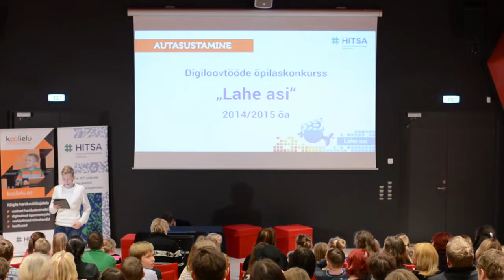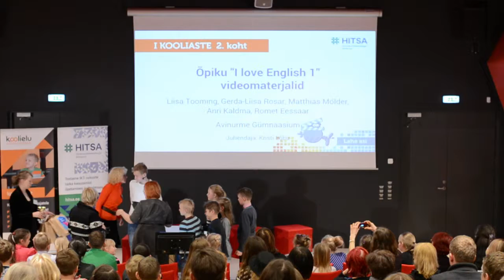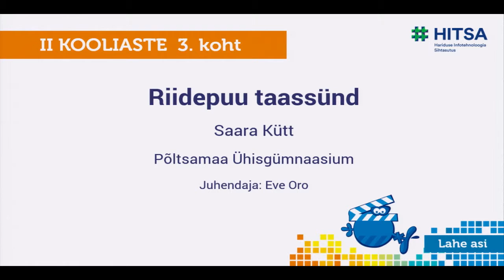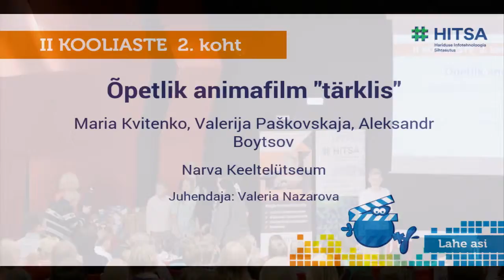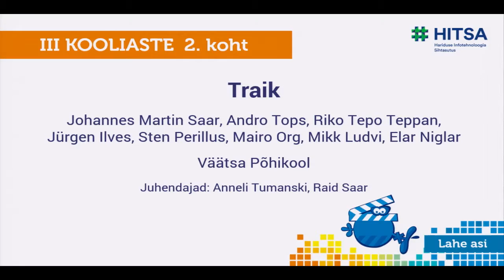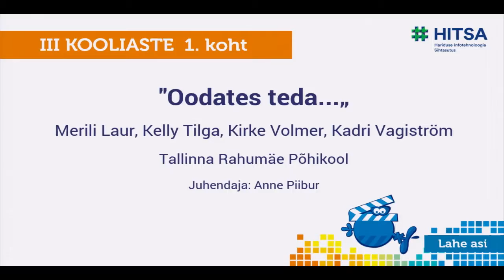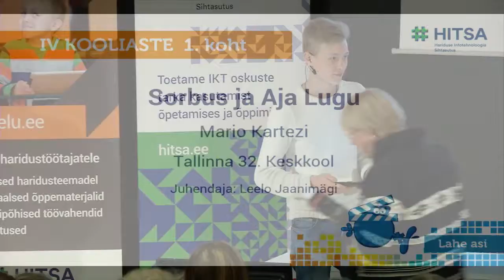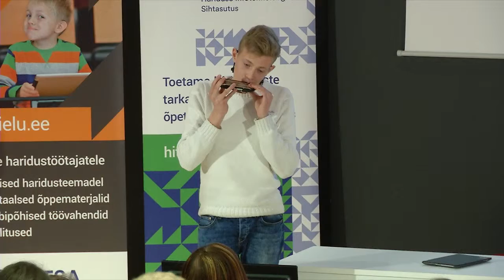Digiloovtööde konkursi "Lahe asi" parimate autasustamine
Digiloovtööde konkursile "Lahe asi" oodati alates alushariduse õppijatest gümnaasiumiastme õppijateni välja põnevaid ja uudse lahendusega loovtöid, mida saab iseloomustada sõnaga „lahe asi“ ning millel on uute teadmiste saavutamist toetav väljund. Tulemustega saab tutvuda ka innovatsioonikeskuse kodulehel